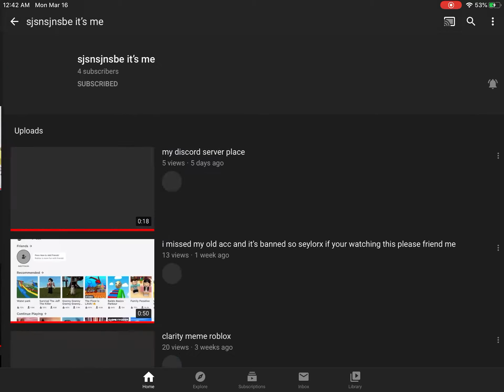Please sub to these two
Sub to them I met them in bear (alpha)